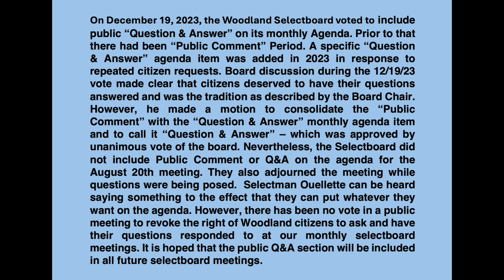BOS Q&A Comparison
12/19/23 vs 08/20/2024